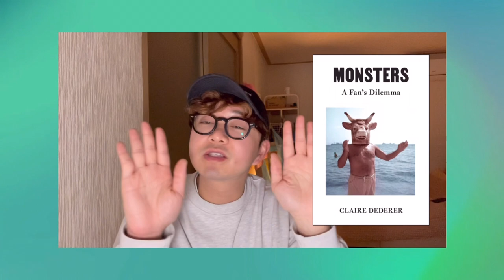march reading wrap up 2023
0:00 — intro
2:06 — books
13:50 — movies
24:50 — outro

what a month! a total of 10 yummy reads! what was your favorite read in march? ✨🍀

*also, totally forgot, i read Near to the Wild Heart as a buddy read with Jessica (@jessicasbookstackon insta). we love Lispector! this is her learning how to be a witch. def rec for Lispector stans.

**editorial note: the original A Star is Born is actually from 1937. there are so many remakes to this movie it astounds me!!!

✨ Things Mentioned ✨